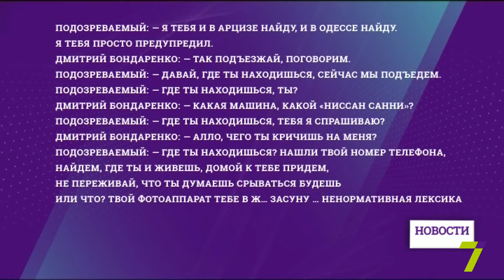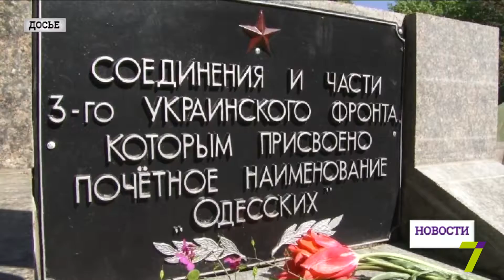6 мая: выпуск новостей от 18:00